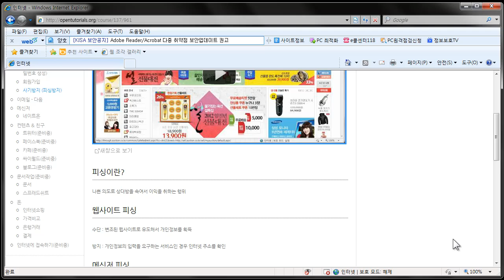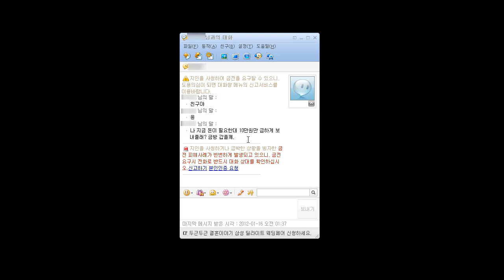사기방지2 (메신저편)